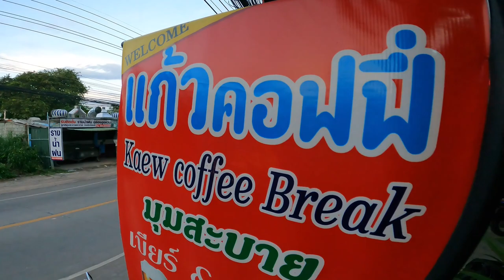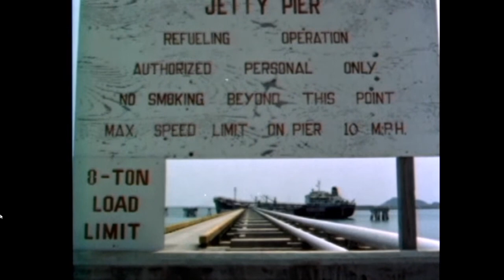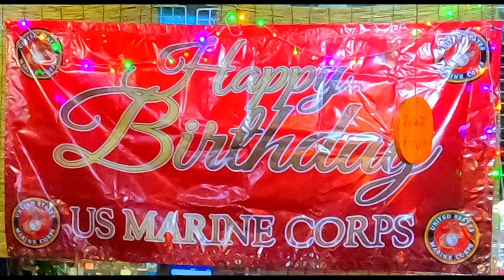VETERANS IN THAILAND MARINE CORP BIRTHDAY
A GREAT CELEBRATION OF THE UNITED STATES MARINE CORP BIRTHDAY. HOSTED BY THE AMERICAN LEGION POST TH02 PATTAYA.

I'm an American from KCK and I arrived in Thailand in Oct. 2015. I have lived in Thailand ever since, and only vacation back home to the States. I am married to a Thai lady and stay in Thailand with a Non O Family visa. I taught English here in the Kingdom for the Royal Thai Military Academy.  I now am a shareholder in business here called "OPEN MIC PHALA" and have a work permit as a general training manager. Thanks for joining the OPENMICPHALA Thailand channel.

Support the OPEN MIC PHALA, and the "DO SOMETHING GREAT" program by donations

Samsung S20 Plus

Crane Gimble

Moza Mini S Gimble

Rode Wireless Microphone